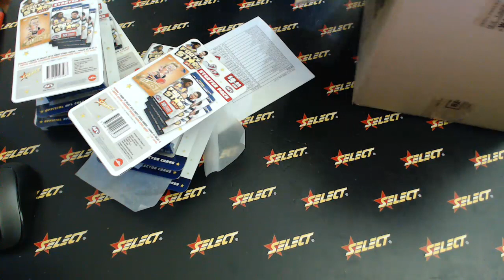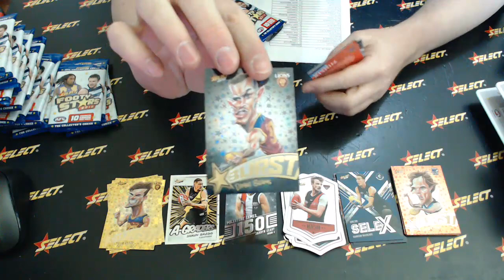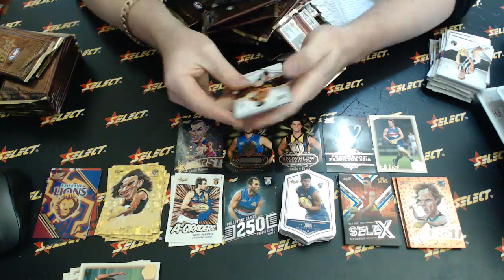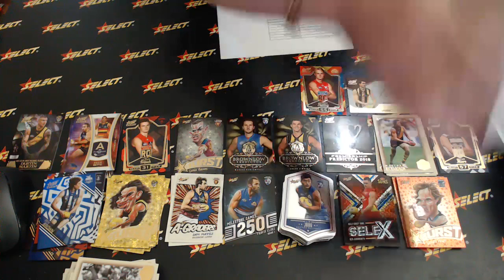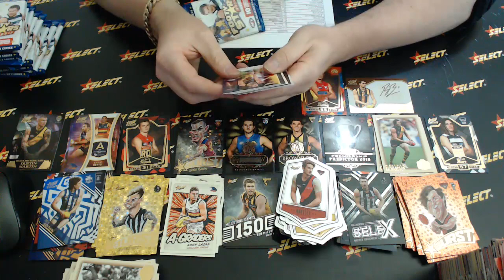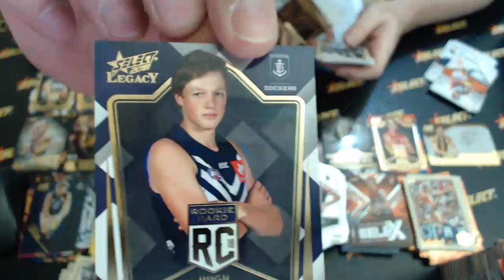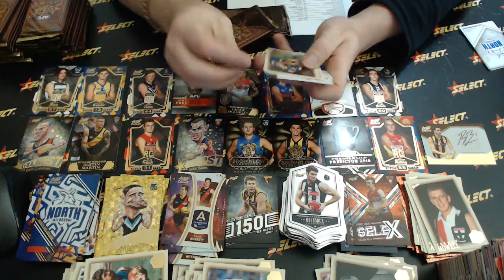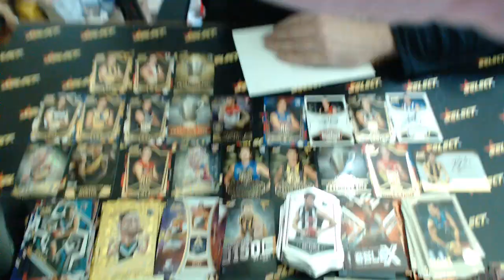2018 AFL Legacy Select Australia #143 - Live Break (16/09/2018)